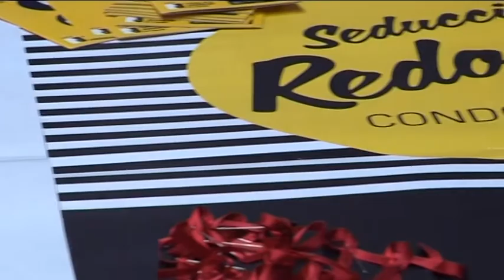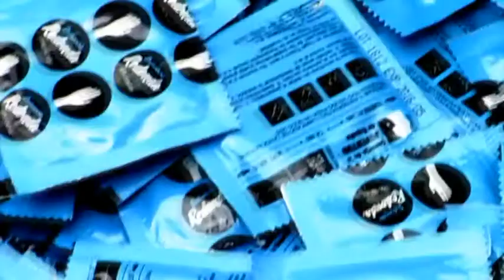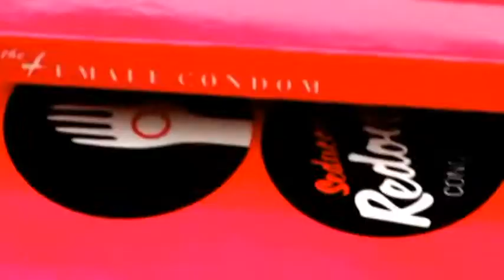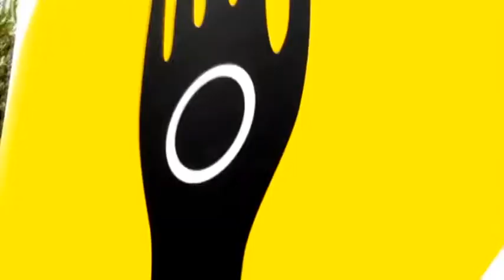Una campaña informará a los jóvenes sobre el Sida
Se desarrollará en los institutos Pedro de Valdivia y San José

La concejalía de Juventud va a desarrollar una campaña de información y reparto de material con motivo del Día Mundial de la Lucha contra el Sida que se celebra el 1 de diciembre. Una campaña que se realizará en los institutos Pedro de Valdivia y San José y que reforzará los programas de educación para la salud que se desarrollan en estos institutos. Como explica el concejal de Juventud, Pedro Pascual, se instalarán en los dos centros educativos mesas informativas en las que se repartirán trípticos en cuyo interior se explica qué es el Sida, cómo se transmite, y cuáles son las precauciones que hay que tomar, especialmente a la hora de mantener relaciones sexuales, por lo que también se van a repartir preservativos y lubricantes. Otros materiales que se van a repartir son marcapáginas y alfileres con lazos rojos. La mayoría de este material ha sido aportado por el Consejo de la Juventud de España y el de Extremadura, que en materia de prevención del Sida, enfermedades de transmisión sexual, y embarazos no deseados, lleva a cabo las campañas denominada “Seducción redonda. Condonéate”. El concejal añade que a través de esta campaña también se dará visibilidad a la concejalía de Juventud a la que los jóvenes pueden acudir para pedir información y asesoramiento en este tema, y en todos aquellos que les preocupen.